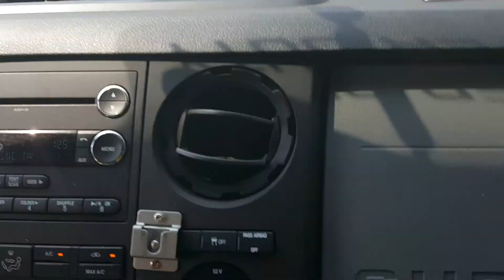Wildfire duty near Orofino Idaho 2015